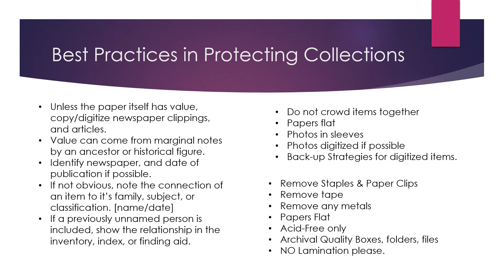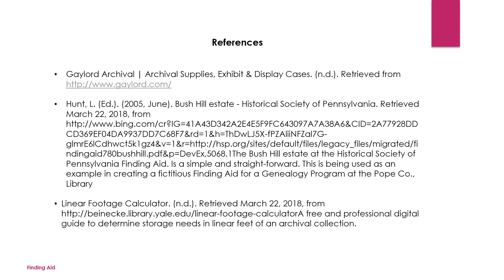Survey your treasures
Genealogists are Family Historians. Families do not exist in a vacuum, the hard work done by genealogists and researchers should not end up in the trash pile. Prepare your collection to go into a repository or your the next researcher in your lines.